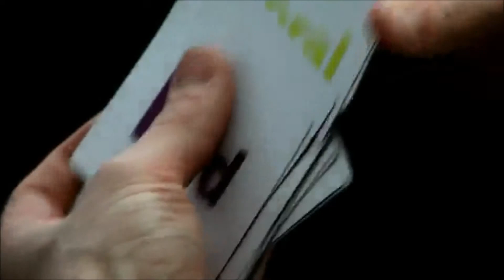Infamous (DVD & Gimmicks) by Daniel Meadows & James Anthony - Trick